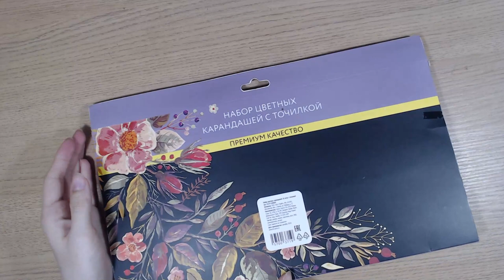Art Manij ВИДЕО ОБЗОР ТОВАРОВ Набор цветных карандашей с точилкой 36 цветов из Fix Price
Как помочь каналу:
2.Поставь палец вверх к этому видео.
3.Напиши комментарий к этому видео. Желательно хороший.
5.Посмотри остальные видео на канале "Art Manij - Семейный канал"